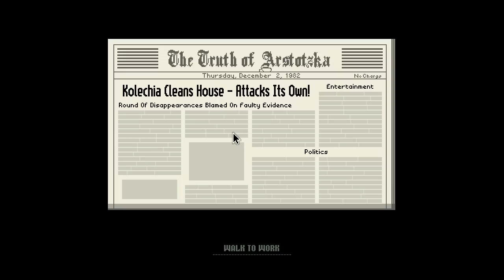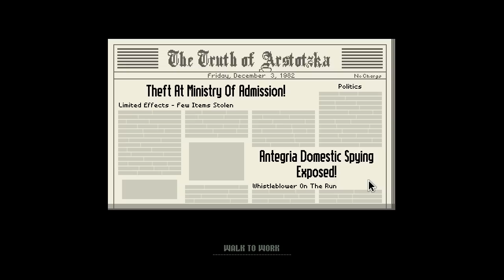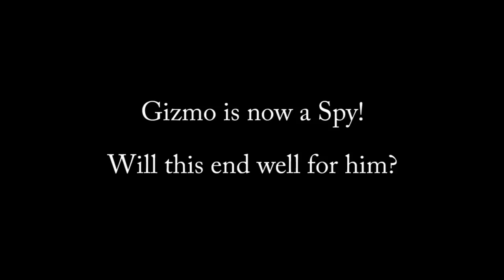Gizmo plays Papers Please - Episode 4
In this series Gizmo plays the popular indie title Papers, Please.  This video is from the footage from the 6 hour livestream Gizmo did of this game.  If you want more episodes, let us know.